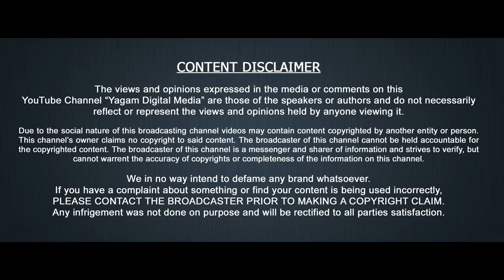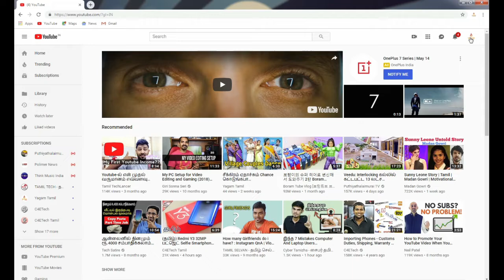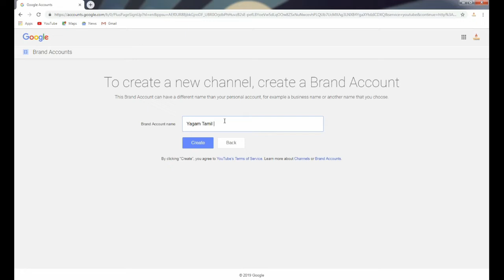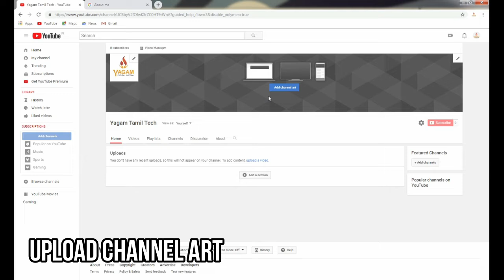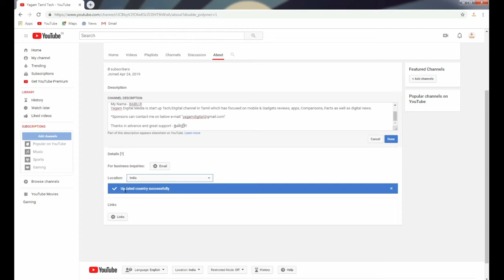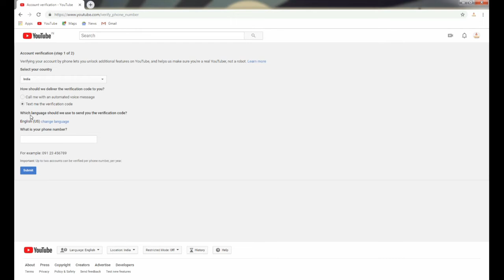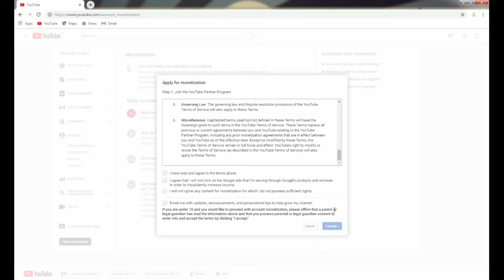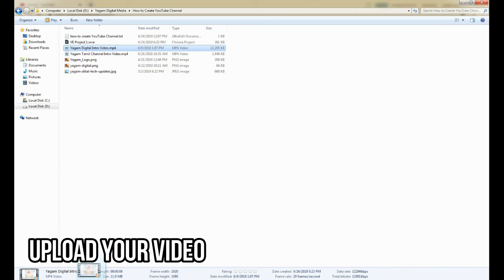How to Create a New YouTube Channel in Tamil | உங்கள் YouTube சேனலை உருவாக்குவது எப்படி?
நம் தமிழ் மொழியில் ஒரு பெரிய வளமான Digital குழுவிற்கு அன்புடன் வரவேற்கிறேன்.

My Name - BABU.R
Yagam Digial is start up digital channel in Tamil which has focused on mobile & Gadgets reviews, apps, Comparisons, Facts as well as digital news.

Thanks in advance and great support - நன்றி!!